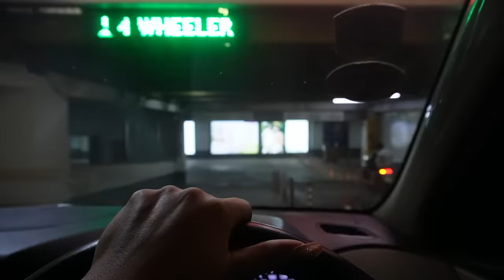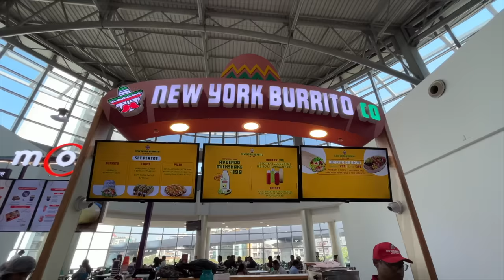Another Health Issue | Shopping | Mini Haul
Product Link-